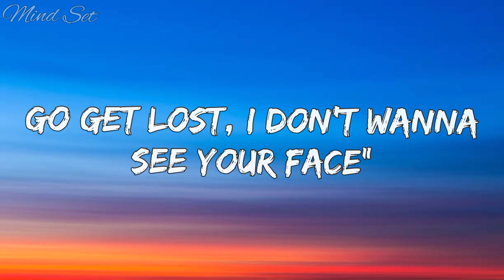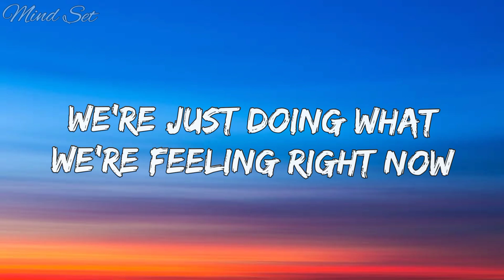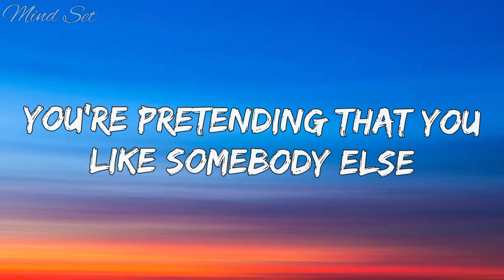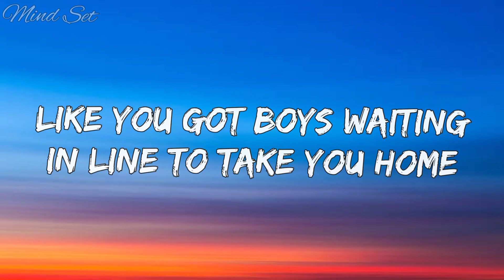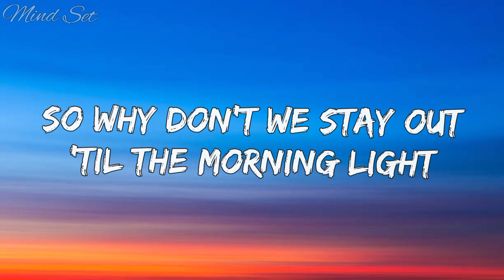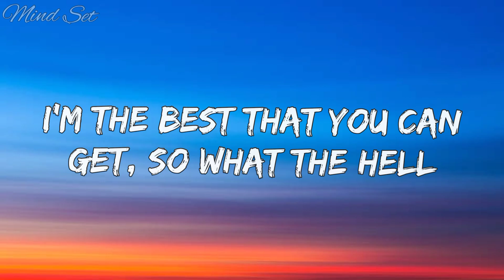Johnning - What The Hell (Lyrics)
More Another Videos...

Lyrics :

Ay, what the hell
Why you hanging on the rooftop by yourself
I have an open invitation, but you're telling me
"Go get lost, I don't wanna see your face"
Yeah, what the hell

So why don't we stay out 'til the morning light, cause
Two wrongs can make a right
We're just doing what we're feeling right now
Some Chardonnay, we camp in the parking lot
Leave traces of plastic cups

So, what the hell
Always waiting for the one, but I've got news for you
I'm the best that you can get, so what the hell

(What are you waiting for now)

You're pretending that you like somebody else
Like you got boys waiting in line to take you home
But tell the truth, you will spend the night alone
Let's be alone

Why you hanging on the rooftop by yourself (By yourself)
Always waiting for the one, but I got news for you

Yeah, what the hell (Are you waiting for now)
So what the hell (yeah)

Why you hanging on the rooftop by yourself (Yeah, by yourself)
(Yeah) Yeah, what the hell.